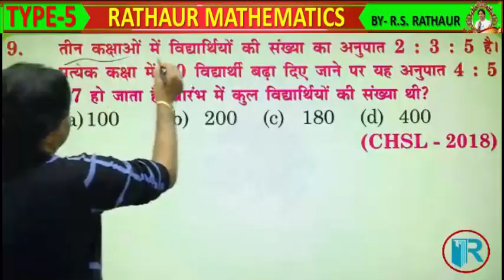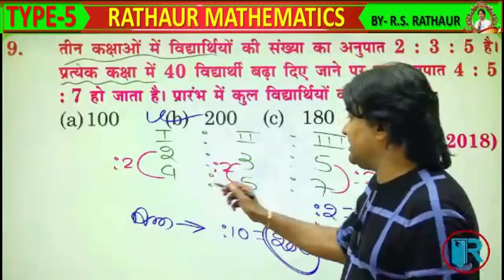Ratio and proportion maths short tricks, ratio for ssc cgl best Question 2022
🔴 Donwload Our RATHAUR CLASSES Official  App 📲

👉JOIN NOW NEW BATCH ON APP :-

(Please Download app for continue Class)
🔴OUR CTET COURSES

🔴WE OFFER FREE CLASSES ON YOUTUBE

  Address :               Bhikhna Pahari, Patna-800006

rathaur classes
rathaur mathematics patna
rathore sir patna mathematics
rathore mathematics patna
rathour classes